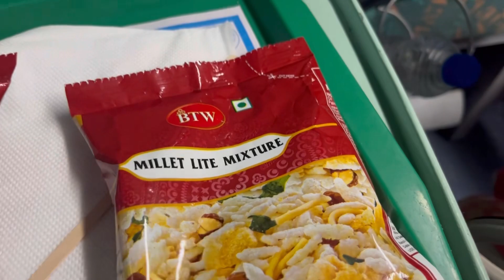chennai to bangalore train || shadapthi train food review